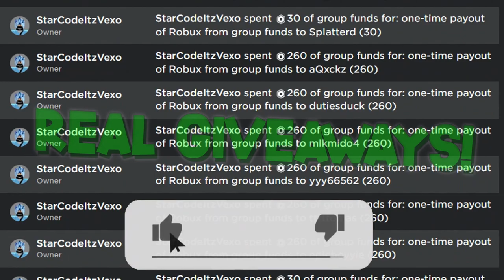ALL COMBAT WARRIORS CODES! (Roblox Combat Warriors Codes)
ALL COMBAT WARRIORS CODES! (Roblox Combat Warriors Codes) I redeemed all of the new combat warriors codes in the new update in combat warriors codes!